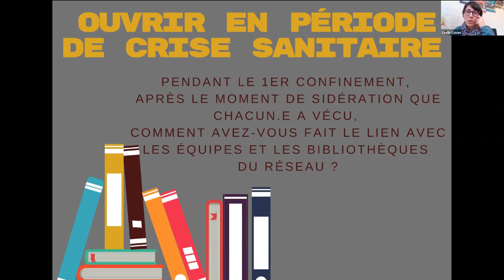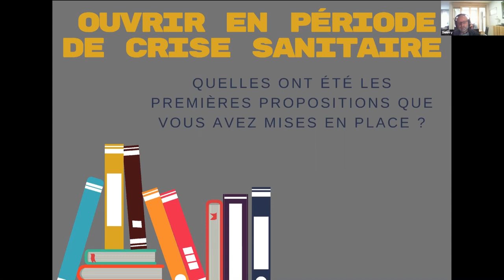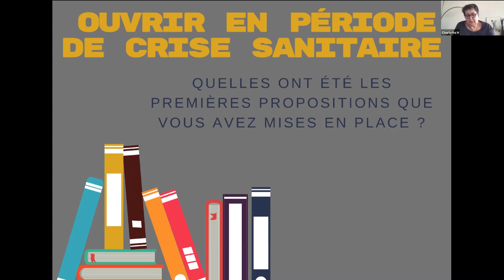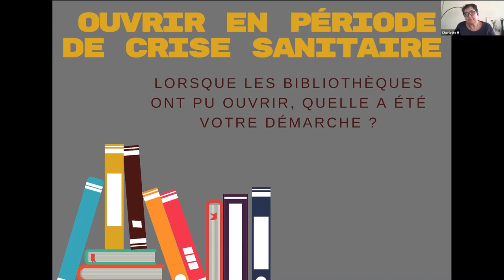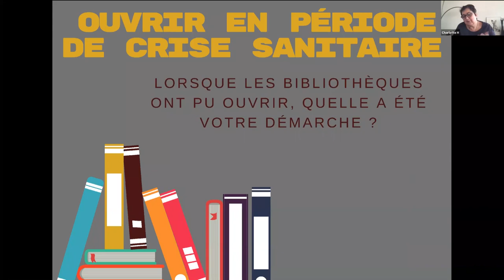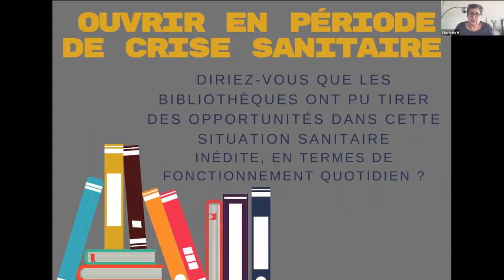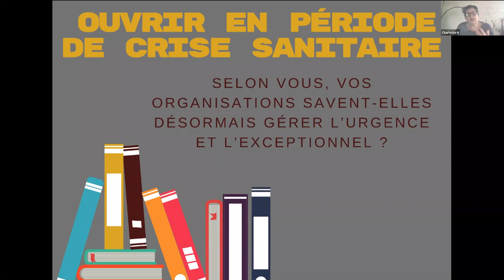Ouvrir en période de crise sanitaire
Dialogue entre  Cécile Conan-Lafourcade (Médiathèque départementale des Hautes-Pyrénées), Charlotte Hénard (Services aux publics et politique d’accueil, Médiathèque José Cabanis de Toulouse) et Thierry Olive (Médiathèque de Mauguio).
Animé par Coline Renaudin (Bibliothèque de Toulouse)